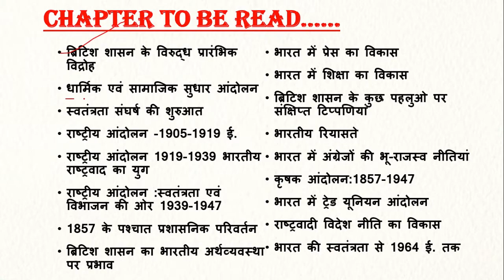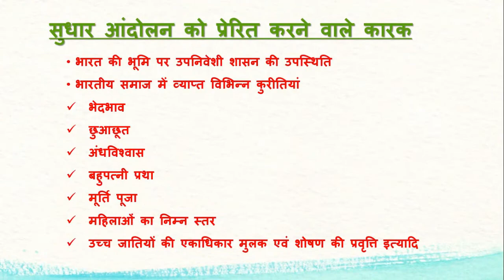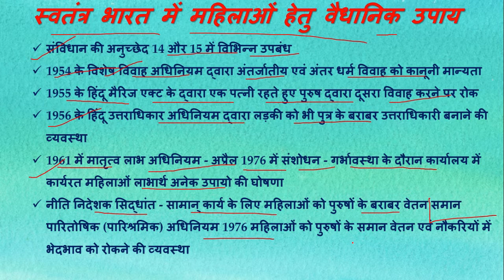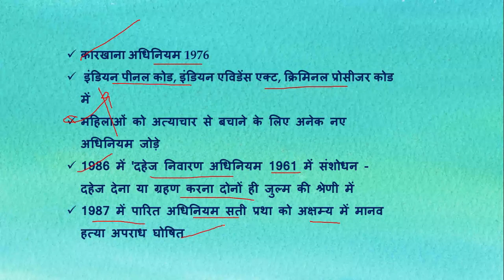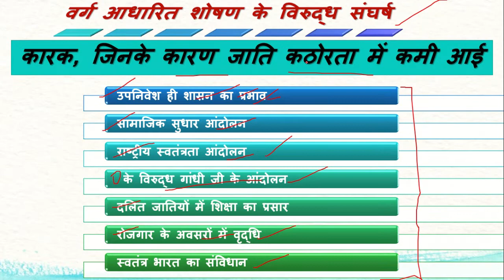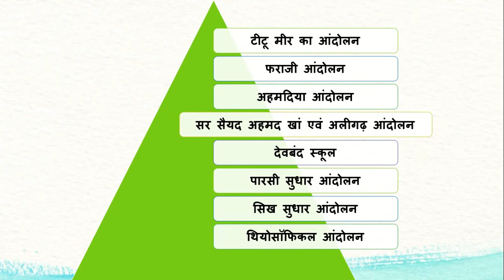|स्पेक्ट्रम का पूरा सार-संग्रह With PDF|chapter-2|धार्मिक एवं सामाजिक सुधार आंदोलन (PART-3)